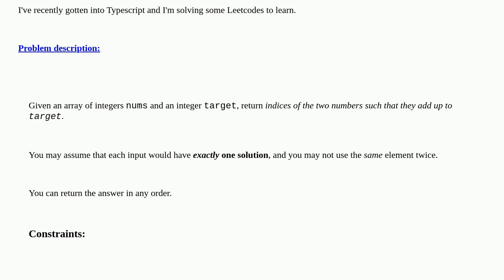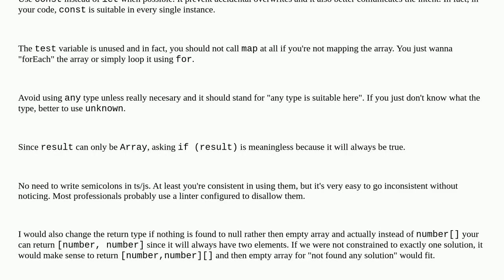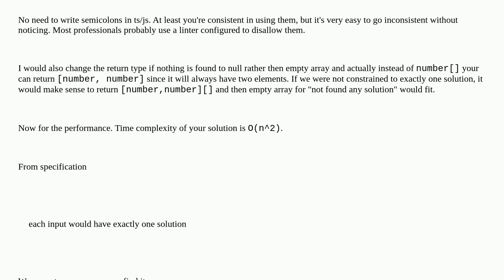Codereview: Two Sum Leetcode problem using Typescript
Two Sum Leetcode problem using Typescript

A special thanks goes out to the awesome community

  typescript